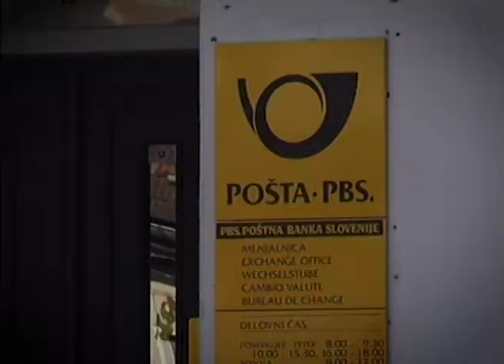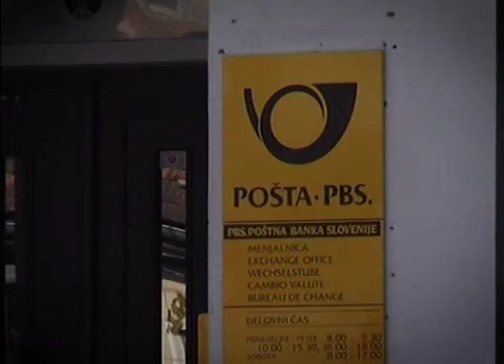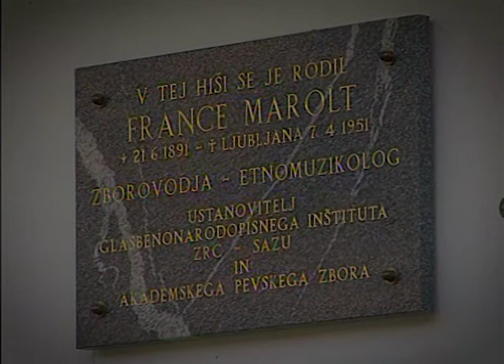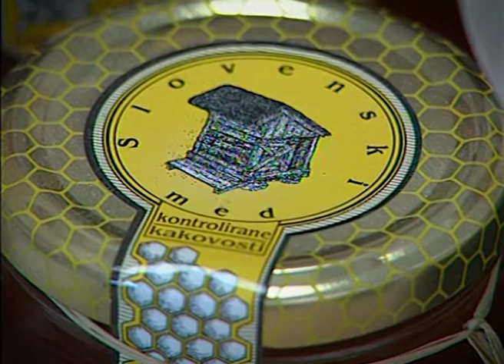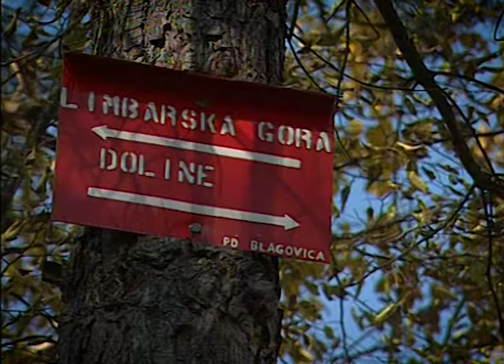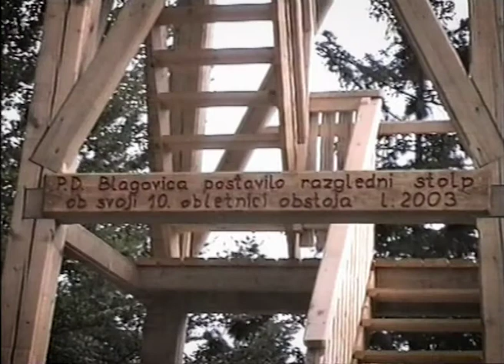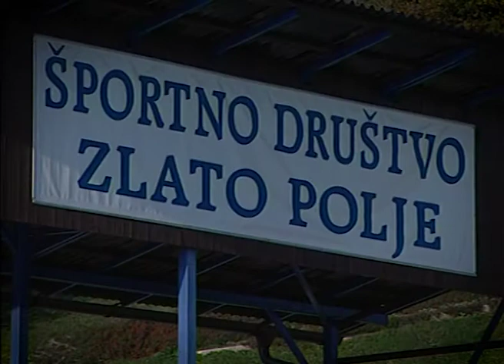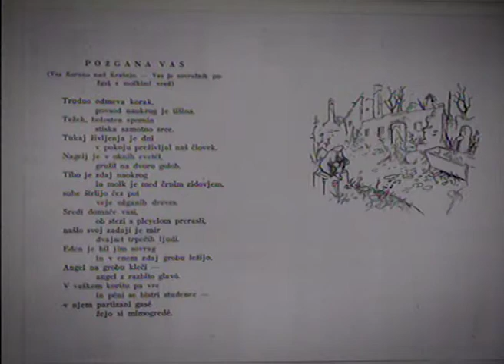TV RAZGLEDNICA občina Lukovica 2003